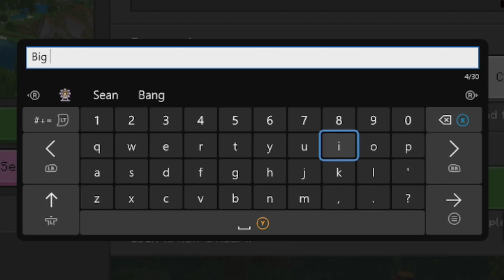Playing Minecraft For The First Time In Years! (Challenge Accepted)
Welcome to Challenge Accepted! In this series, I will be playing a different game every episode via your feedback from the comments down below. If you want to see me play a certain game in the next episode, please put the name of the name of the game here in the comments. :P Your support is always appreciated. :)

Here are just few rules for the series so things go smoothly.

1: The game has to be YouTube friendly. The game must not contain any content that can get the video demonetized, give the video a strike, or get the channel terminated. Some things would include but are not limited to - nudity/graphic sexual content, extreme violence with excessive blood and guts, and games with copyrighted material.

2: A game can only appear once within the series. If you would like to see me play a certain game again in the future, I can, it would just simply not be in another episode of the Challenge Accepted series. Sequels of a game series and a game I played in the past can be requested.

3: The game must either be something I already own, the game is free/reasonably priced, or the game is having a free to play weekend. I would love to play every game ever but I must be fiscally responsible.

Fier Drages @fierdrages6523